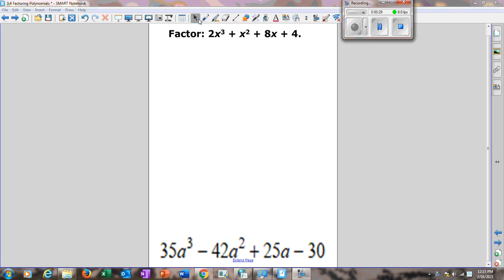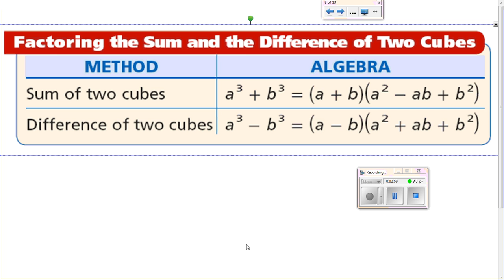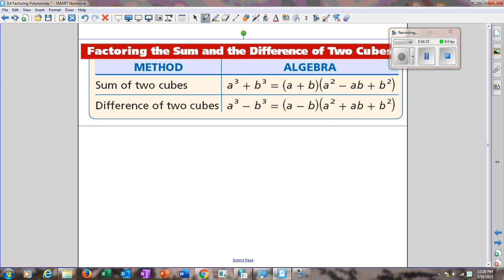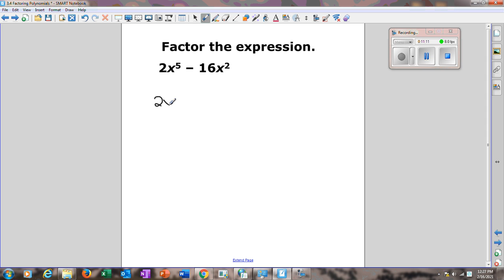3 4 Factoring Polynomials Day 2